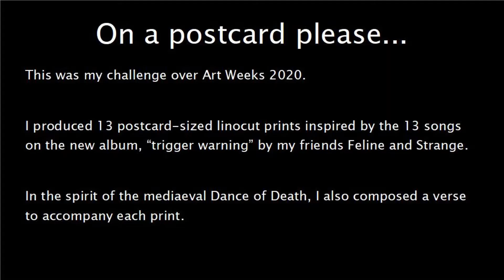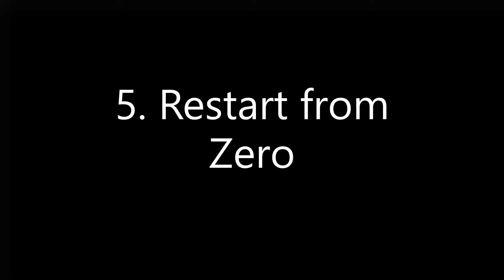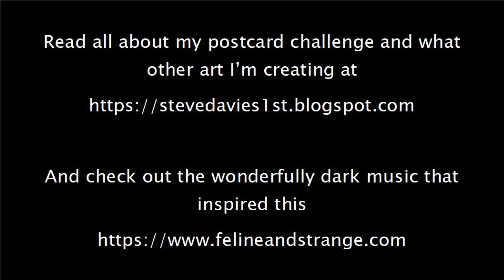trigger warning Dance of Death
This was my challenge for @WarwickshireOpenStudios artweeksfromhome (20 June – 5 July 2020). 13 postcards for 13 songs. I made 13 postcard-sized linocuts depicting a “Dance of Death” inspired by the 13 songs on Feline and Strange's album “trigger warning.”